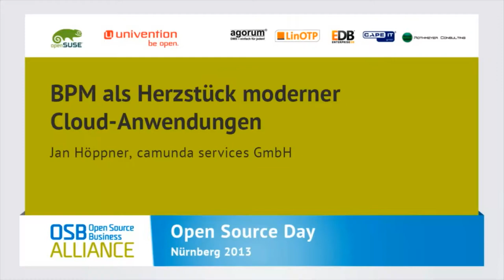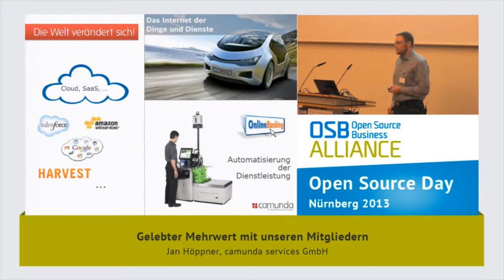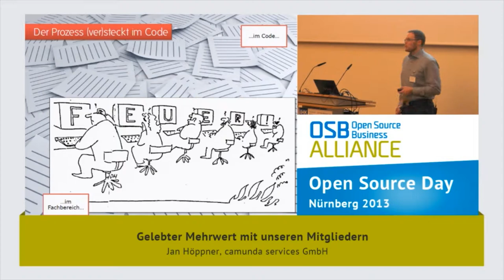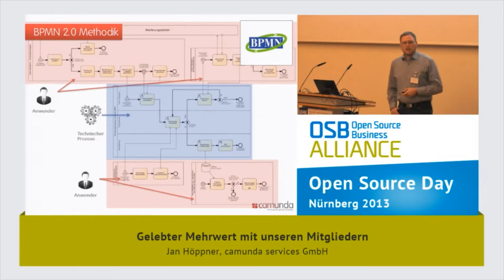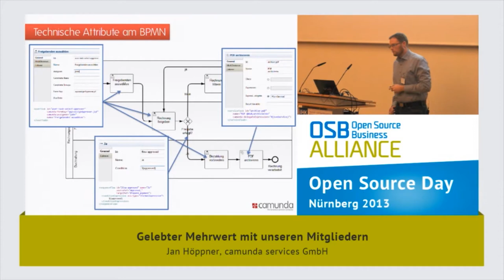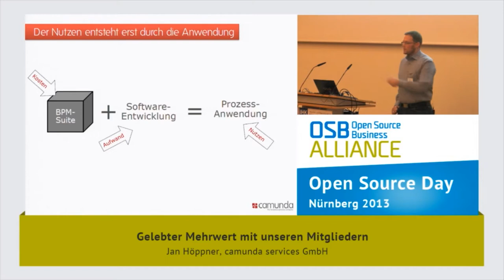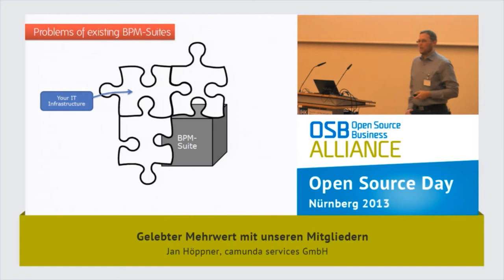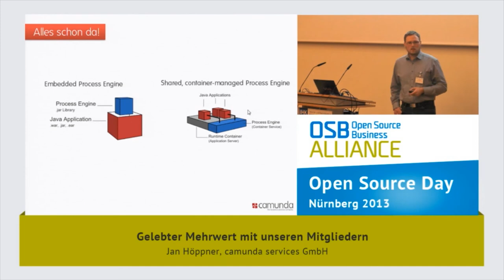Jan Höppner (Camunda): BPM als Herzstück moderner Cloud-Anwendungen - OSD13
Vortrag von Jan Höppner (Camunda) auf dem Open Source Day 2013 in Nürnerbg: "BPM als Herzstück moderner Cloud-Anwendungen".

Die Folien zum Vortrag sind auf der Seite der OSB Alliance